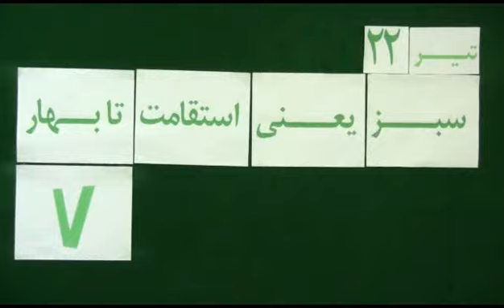Mohsen Sazegara Sunday 22 Tir 1393 July 13, 2014